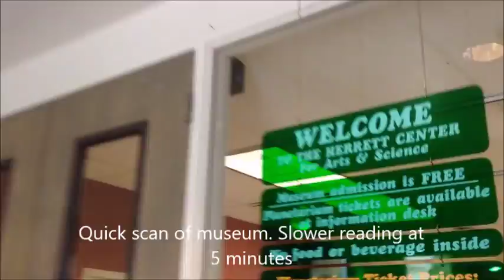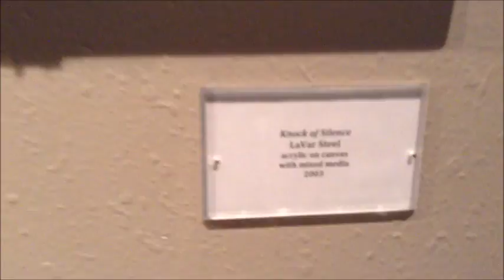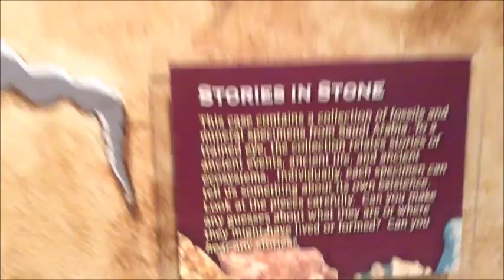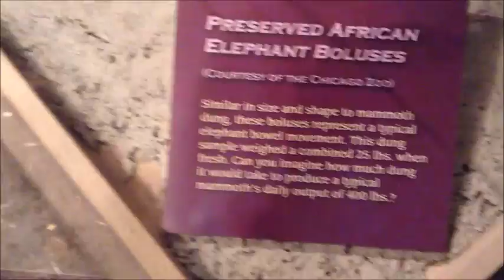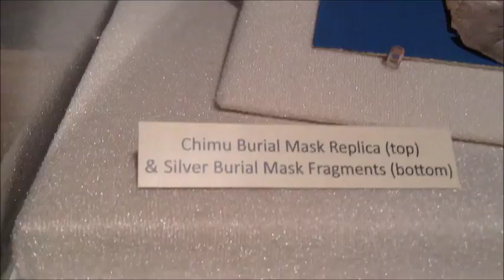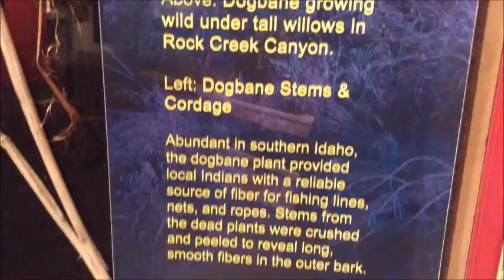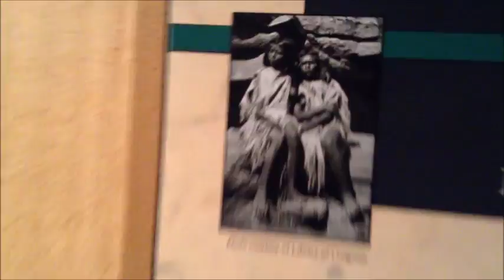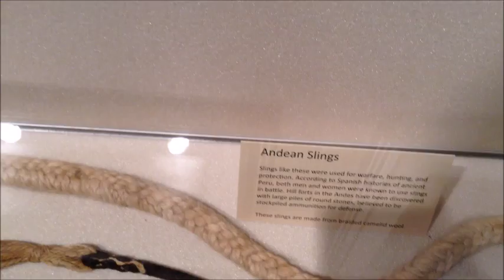Museum @ Faulkner Planetarium; Twin Falls, Idaho; Boise State University Campus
13:40 difference between plant-eating dinosaur and meat-eating dinosaur.
15:10 mammoth fossils found along Snake River near Perrine bridge.

19:40 ends dinosaur section, begins Inca culture.

23:15 early fish trapping tools

This museum didn't have any local history. There must be another museum for that.

A fish with an upturned mouth would be a surface feeder, while a downturned mouth indicates a bottom feeder.

Mammoths seemed to be too big to fail, right?